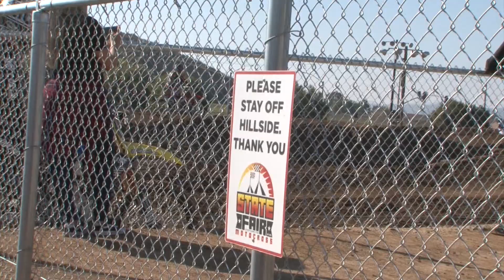Theres No Future, Road to Supercross - EP. 1 Big Jumps, Bigger Cases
Patrick and Wacker shake down the brand new 2017 250F in this episode broh. Big jumps, bigger cases, and a no footer.  Only one week to get ready for A2 Futures so they can party in the big boy class in Las Vegas.